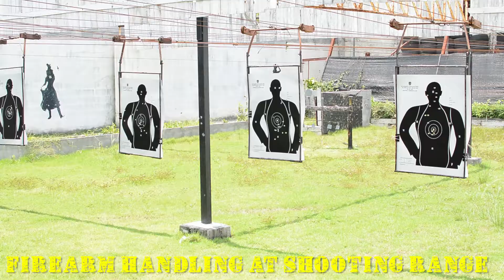Krav Maga Seminar at Kombat Group Thailand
Have you ever felt real fear for your life, or for the lives of your family or friends?
Have you ever been in a situation where your biggest regret was “Why didn’t I ever learn about self defense?”

DON’T WAIT FOR IT TO HAPPEN TO YOU, BE READY FOR IT!

Join our self defence classes at Kombat Group Thailand and learn real self defence with our Krav Maga, Muay Thai, Boxing, BJJ and Grappling classes!
Or join one of our Krav Maga seminar, organized here by David Sutthlauang, a self defence expert with a lot of experience.

Our courses and seminars are open to everybody, from beginner’s upward, men and woman, regardless of your skills, experience or age. Everyone is welcome.

During the seminar we also run a Krav Maga Instructor course. For this, some prerequisites are required.

Next intensive self defence training will be held at Kombat Group in September 2017. For this seminar we want to give you something special: after the first 3 days of learning Krav Maga techniques in the gym, you will have the chance to spend 2 full days at a shooting range with the weapon expert David Sutthlauang who will teach you about firearm handling!

Hashtag

Kombat Group training courses include combat, self defense and fitness;